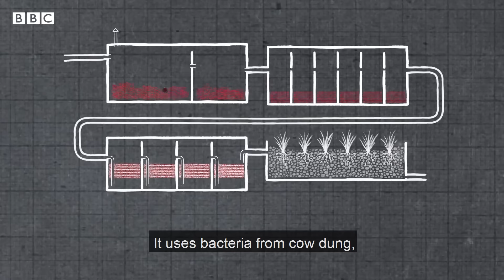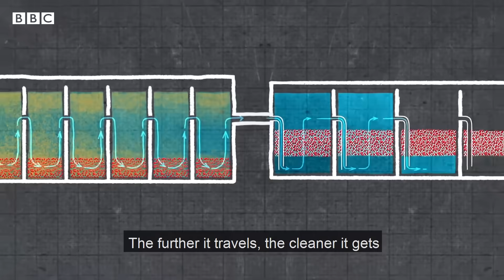ECOSTP BBC Video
Could cows help solve the world’s sewage problem?

Great storytelling by BBC with stunning animation!